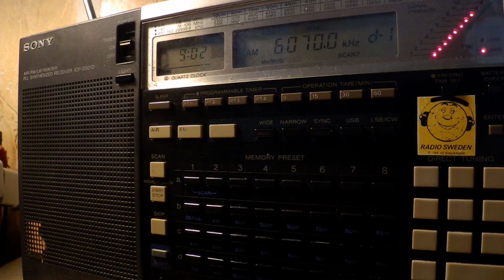17 09 2017 Radio DARC in German to CeEu 0900 on 6070 Moosbrunn